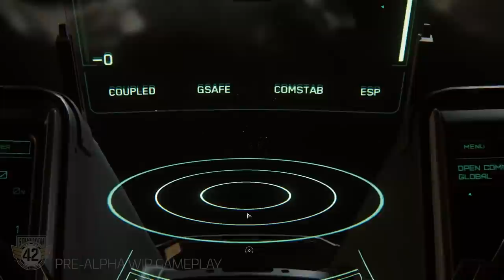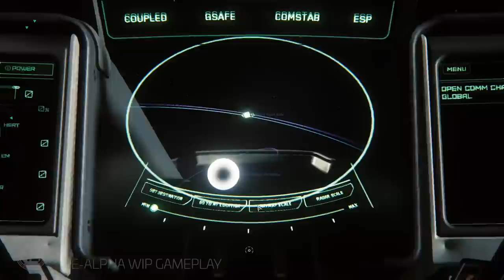Star Citizen Chris Roberts AMA - EL HANGAR - Español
Una vez más preparad vuestros oídos, poneros cómodos, sacad al perro o pintar miniaturas por que van 40+ minutos de preguntas y respuestas de los jefes del proyecto, Chris Roberts, Todd Papi y Tony Zurovek.

¿Quieres apoyarnos?